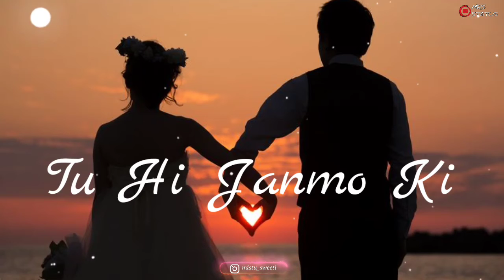TU HI JANMO KI DAULAT LYRICS WHATSAPP STATUS | NEW WHATSAPP STATUS | MRS STATUS